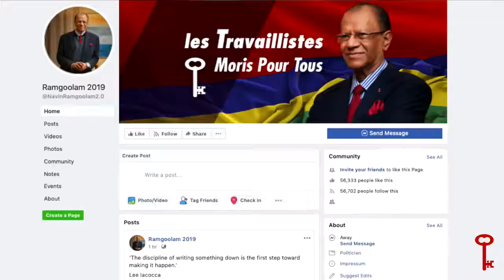Ou lopinion merit mo latansion